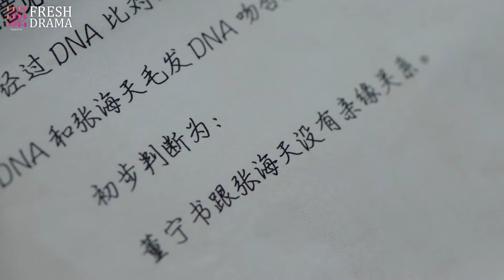The truth comes out!! The criminal who ruined their family got his karma and they could be together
Drama title: Fake DNA Test